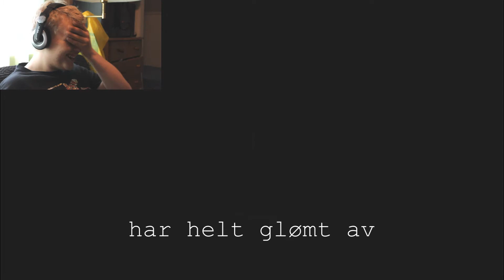Friend of mine tries Amnesia: Justine [Norwegian subtitles]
Turn up to HD 1080p to see more details.
I will make an English subtitled version as well.

This is a friend of mine who's trying Amnesia: Justine for his first time. I boosted up some brightness on the vid so that it would get easier to see what's going on ingame. The actual gameplay was played on normal (mid) gamma settings.

The subtitles are made in Sony Vegas 11 and is written in Norwegian (some parts might be english). Filmed and edited in one day:D

BTW! I will make videoes like this one on my self when Amnesia: A machine for pigs comes out:3